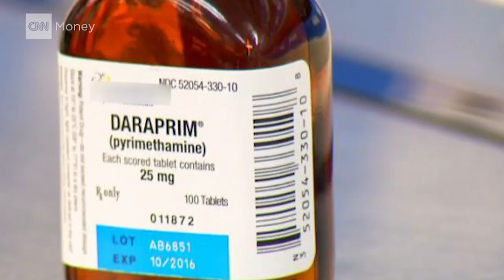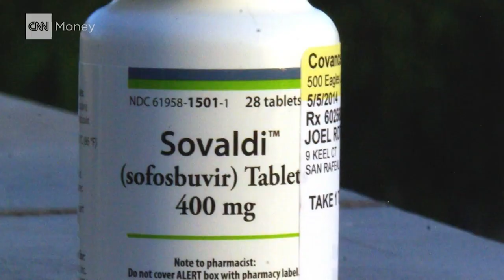Life-saving drugs are getting more expensive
The price of prescription drugs keeps rising, sparking consumer and political outrage.